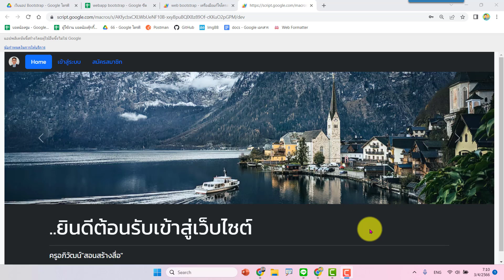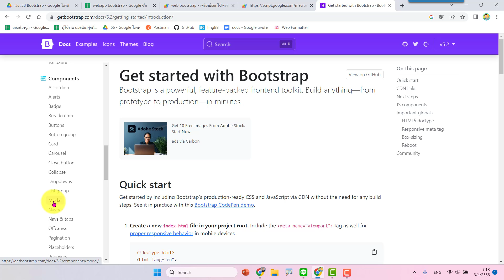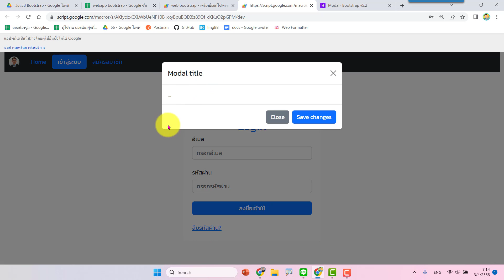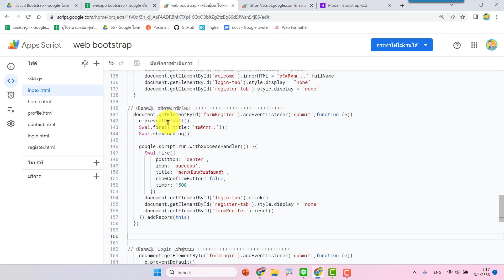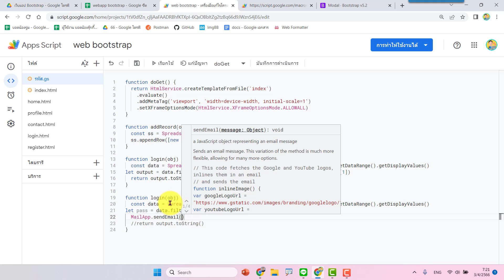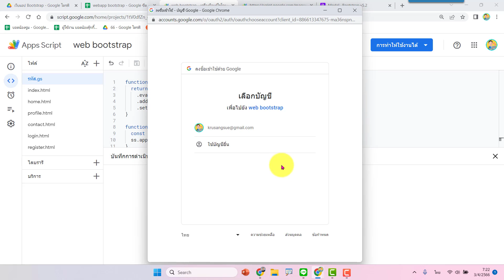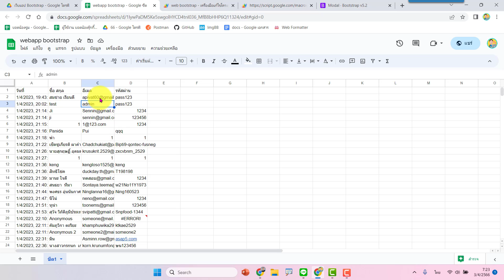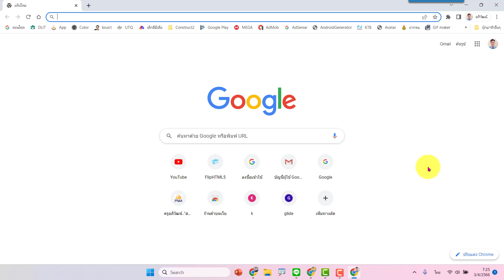การทำระบบแจ้งรหัสผ่านเข้าอีเมล กรณีที่ลืมรหัสผ่าน